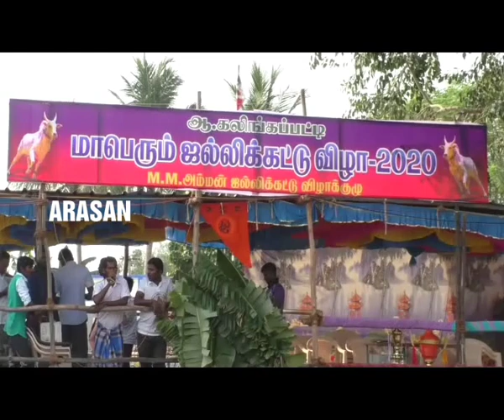Kalingapatti JALLIKATTU 2020 | manaparai trichy | ஆ.கலிங்கபட்டி ஜல்லிக்கட்டு போட்டி |திருச்சி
திருச்சி : மணப்பாறை அருகே ஆ.கலிங்கபட்டியில் இன்று நடைபெற்ற
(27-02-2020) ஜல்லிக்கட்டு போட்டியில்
600 காளைகள், 400 மாடுபிடி வீரர்கள் பங்கேற்பு.

திருச்சி மாவட்டம், மணப்பாறையை அடுத்த ஆ.கலிங்கப்பட்டியில்  மாரியம்மன் கோவில் திடலில் இன்று காலை ஜல்லிக்கட்டு போட்டி தொடங்கியது.

முதலில் மாரியம்மன் கோவிலில் சிறப்பு வழிபாட்டிற்கு பின்னர் கோவில் காளை வாடிவாசலில் இருந்து அவிழ்த்து விடப்பட்டதைத் தொடர்ந்து திண்டுக்கல், மதுரை, சிவகங்கை புதுக்கோட்டை உள்ளிட்ட பல்வேறு மாவட்டங்களில் இருந்து அழைத்து வரப்பட்ட காளைகள் ஒன்றன் பின ஒன்றாக அவிழ்த்து விடப்பட்டது. சில காளைகள் களத்தில் நின்று தன்னை அடக்க வந்த வீரர்களை விரட்டி அடித்து அருகில் கூட நெருங்க விடாமல்  விரட்டி அடித்தது. இருப்பினும் பல காளைகளை வீரர்கள் போட்டி போட்டு அடக்கினர்.

இதில் வெற்றி பெற்ற காளைக்கு அதன் உரிமையாளர்களுக்கும், காளையை அடக்கிய வீரர்களுக்கும் கட்டில், பிரோ உள்ளிட்ட பல்வேறு பரிசுப் பொருட்கள் வழங்கப்பட்டு வருகின்றது.
ஜல்லிக்கட்டு போட்டியில் 600 காளைகளும், 400 வீரர்களும் பங்கேற்றுள்ளனர். ஜல்லிக்கட்டை காண
தமிழக  மக்கள்  நல்வாழ்வுத்துறை  அமைச்சர் விஜயபாஸ்கர் மற்றும் பிற்படுத்தப்பட்டோர் & சிறுபான்மை நலத்துறை அமைச்சர், வளர்மதி முன்னதாக  தொடங்கி வைத்தார்.

Kalingapatti JALLIKATTU: 2020 manaparai trichy new HD VIDEO/
ஆ.கலிங்கபட்டி ஜல்லிக்கட்டு போட்டி
மணப்பாறை திருச்சி